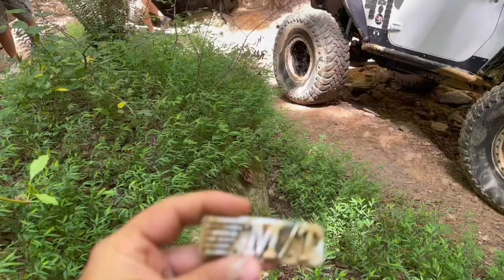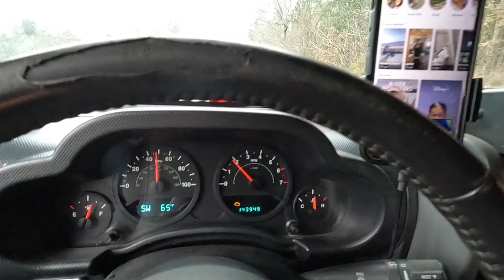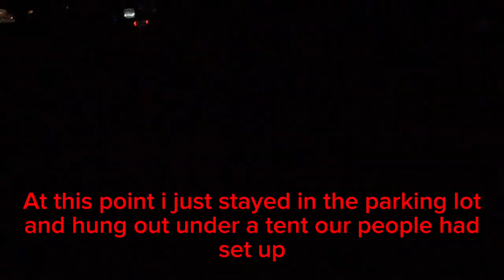DamnitDan Ride at Chocco AND Mardi Gras at the Back 40 OHV park w/ Shelby Off-Road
Short ride at Choccolocco Mountain OHV Park for Dan then some partying at the Back 40 with some more riding at night.